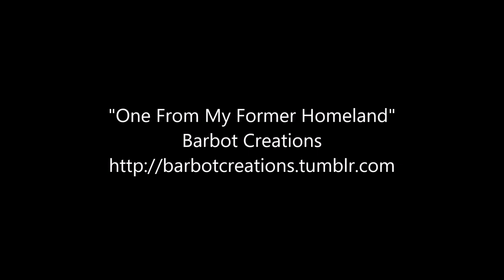One From My Former Homeland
Genre: contemporary/light
Length: 3:03
Mood: happy, cheery, light-hearted

Just some happy 'average everyday' music. How has your day been? How was the weather? All sorts of these questions fit this song, am I right? Nice to meet you, I'm just some musician who occasionally uploads a frantic assortment of pieces here!

(Due to the current pandemic, uploads will now take place every week for the entire month of April!)